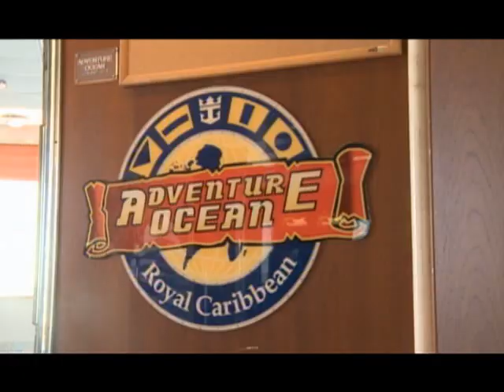Vision Klasse von Royal Caribbean International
Entdecken Sie an Bord der Vision Klasse beispielsweise Alaska, Asien, Mexiko oder Hawaii. Die Schiffe der Vision Klasse sind: die Enchantment of the Seas, die Grandeur of the Seas, die Legend of the Seas, die Rhapsody of the Seas, die Splendour of the Seas und die Vision of the Seas.